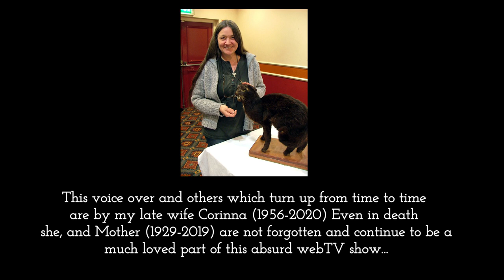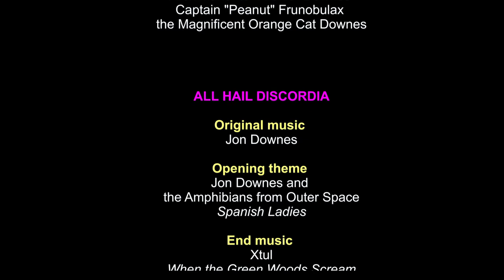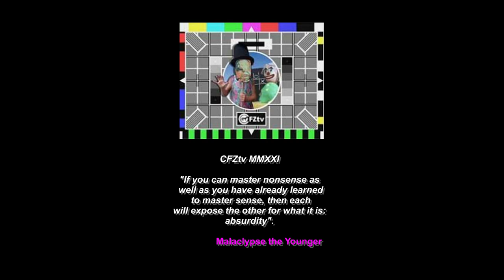OTT #214: Matt Bille interview/ Saarthak Haldar discuses the Buru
And here we go with another episode, and crikey it’s a corker! We have the second part of my interview with Matt Bille during which we wondered on the highways and byways of cryptozoology. And then we have an interview with the CFZ Indian rep, Saarthak Haldar in which we talk mostly about the work he has done investigating a mysterious creature called  the buru, which, though little known in the west apart from a 1951 book by yeti expert Ralph Izzard, is known widely in India.

#￼￼buru